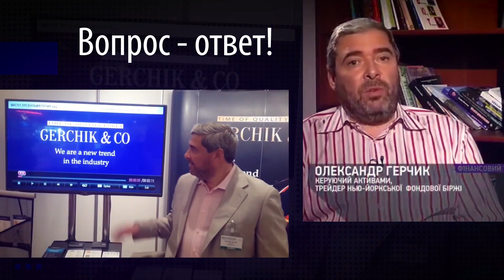Брокер Герчика. Что делает Герчик на Форексе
Брокер успешного трейдера Герчика! Что может быть интереснее для трейдера и инвестора! Специально для наших клиентов и просто зрителей YouTube канала “Gerchik & Co”, много полезного видео! ↓ Больше полезного ниже!

Gerchik & Co – компания-брокер, которая пришла на валютный рынок, чтобы предложить принципиально новые условия торговли на Форексе и сделать его комфортным для трейдеров, управляющих и инвесторов.
Мы уверены, что на Форексе можно и нужно зарабатывать, и готовы этому научить.